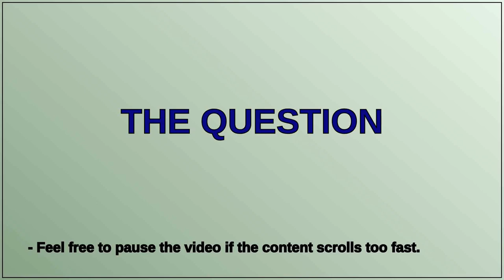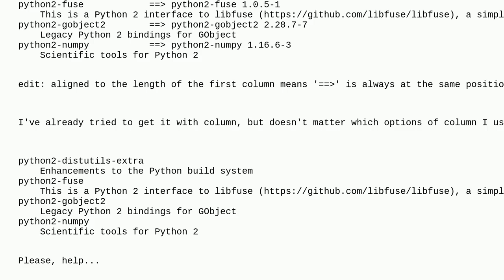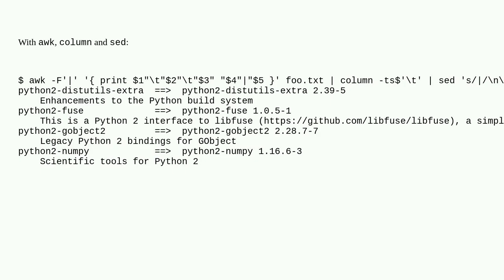Unix: how to columnate list of strings in two lines, aligned to the length of the first column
how to columnate list of strings in two lines, aligned to the length of the first column

A special thanks goes out to the community

  bash columns